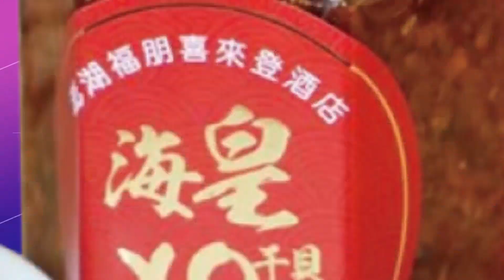【每日必看】補班日變天!北台濕涼15℃ 雨區擴全台"恐春雷響" 20230325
3/25補班日不要太憂鬱，四大超商都有推出咖啡優惠，7-11跟全家推出買一送一，萊爾富則是加1元多1杯，OK主打買2送1；另外要注意，補班日天氣降溫，下半天降雨機率增加，北台灣高溫只有20°C左右，要到下週二降雨，才會減緩，溫度回升